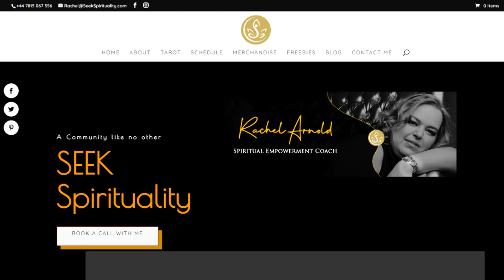Beginners guide to The Law of Attraction: PART 1 of 3.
Welcome to the beginner's guide to the law of attraction! In this video, we will explore the principle of abundance and how to manifest your dream life. The law of attraction is a powerful tool for attracting abundance and joy into your life. By practicing the law of attraction and working with the universe, you can fulfil your desires and create a life filled with abundance and joy.

Are you tired of feeling stuck and unfulfilled? Do you want to take control of your life and create the reality of your dreams? Look no further than my expert Law of Attraction coaching services.

With my experience I'll help in you harness the power of the Law of Attraction to achieve your goals and unlock your true potential. I provide personalised guidance and motivation to help you manifest the life you've always wanted!

Through my Law of Attraction coaching, you'll learn how to attract abundance, love, success, and more into your life. With my proven techniques and strategies, you'll gain the confidence and clarity you need to take bold action and create the life you truly desire.

Whether you're just starting out on your journey or looking to deepen your understanding of the Law of Attraction, my coaching services are designed to meet your unique needs and help you achieve your goals.

Don't wait any longer to start living the life you've always wanted.
today to learn more about my Law of Attraction coaching and how to manifest your dream life using this powerful universal law.

Prayer is another powerful manifestation tool and an important part of spiritual growth. Your vibe attracts your tribe - this is so true! By aligning yourself with my law of attraction coaching and the principle of abundance, you can attract the right people and opportunities into your life.

Learn how to get started with spirituality and how to manifest your dream life using the law of attraction effectively. This is the beginner's guide (Part 1 of 3) to help you understand the law of attraction and how to apply it in your life.

For those who want more personalised support, we offer 1 to 1 law of attraction coaching and other spiritual coaching to help you fully understand and utilise the law of attraction in your life. Join me as we explore the effectiveness of the law of attraction and show you how to ask and it is given. Get ready to fulfil your desires and live your best life!